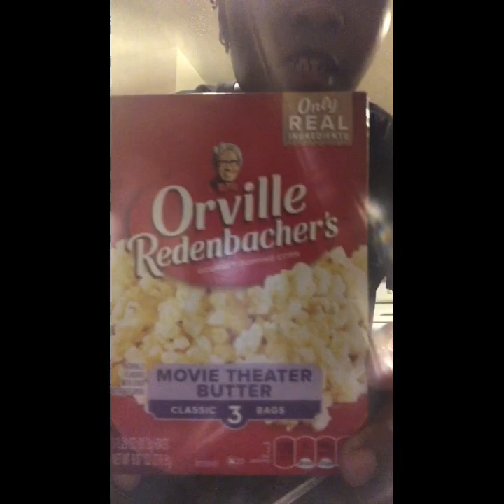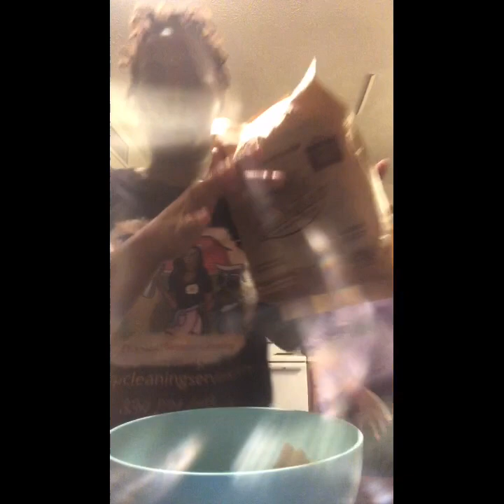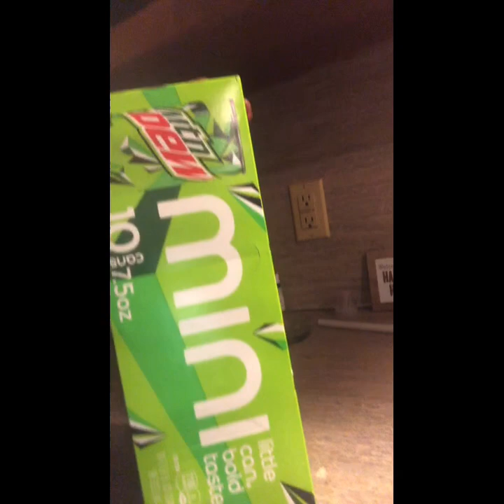Putting pepper and Sriracha sauce in Aubreys popcorn prank